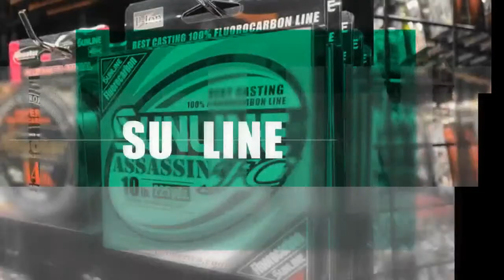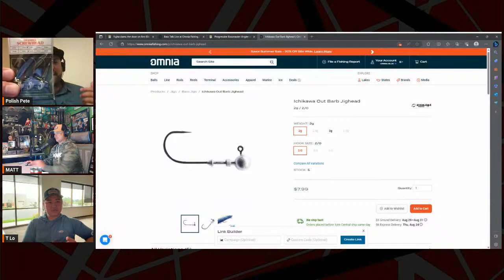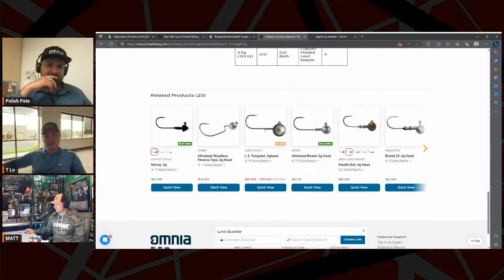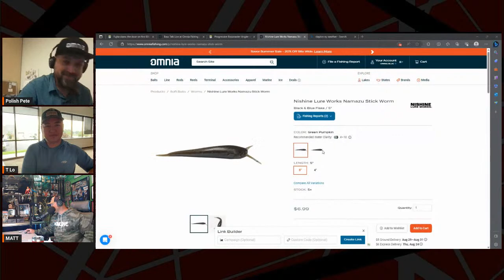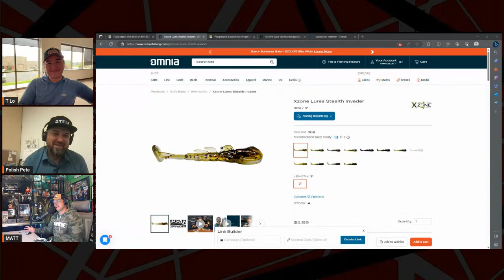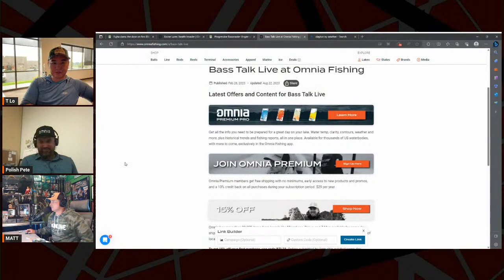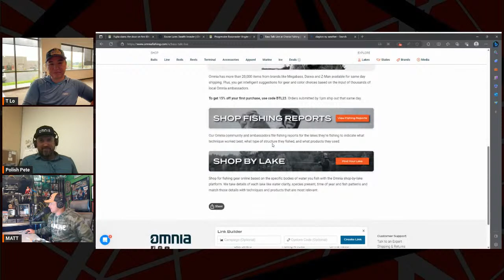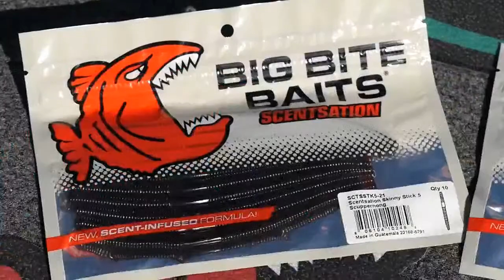BTL - THE HOTTEST SMALLMOUTH BAITS OF 2023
Pete and Trevor from Omnia Fishing join Matt to talk about the recent smallmouth tournaments and the lures that have gotten the job done.  They also preview some new and innovative things coming soon from Omnia Fishing.

Sign up to be an Omnia Premium Pro member and get all the info you need to be prepared for a great day on your lake. Water temp, clarity, contours, weather and more, plus historical trends and fishing reports, all in one place. Available for thousands of US waterbodies, with more to come, exclusively in the Omnia Fishing app.

LURES FROM TODAY'S SHOW:
Xzone Lures Stealth Invader

Greenfish Tackle Bryan New Bad Little Shad Swimbait Head